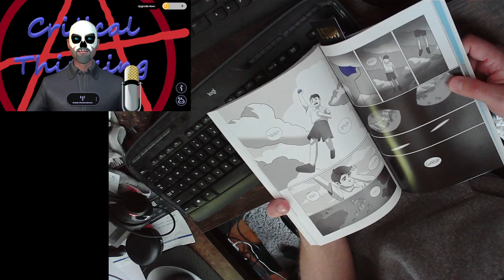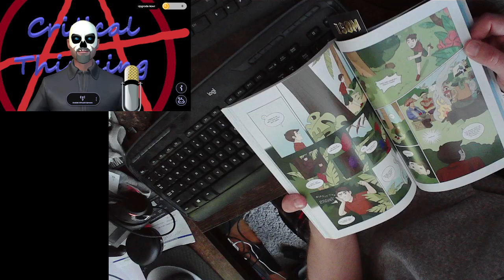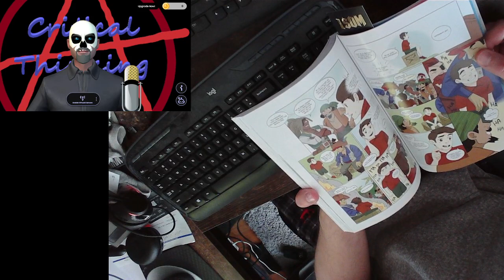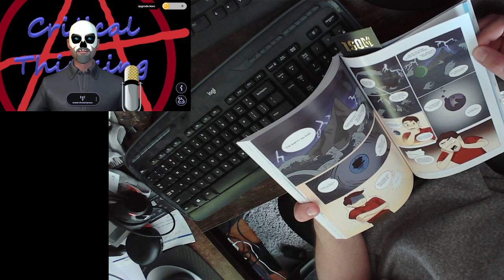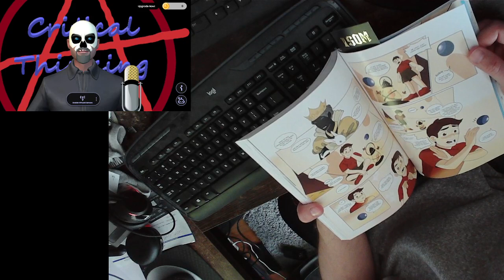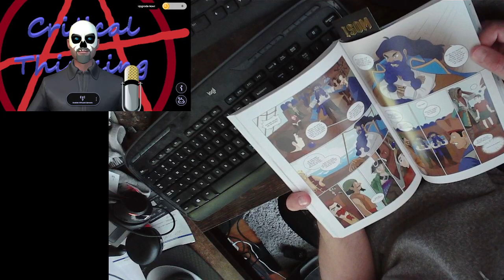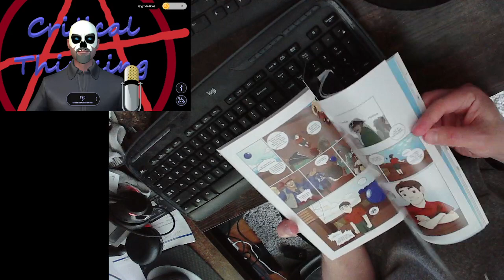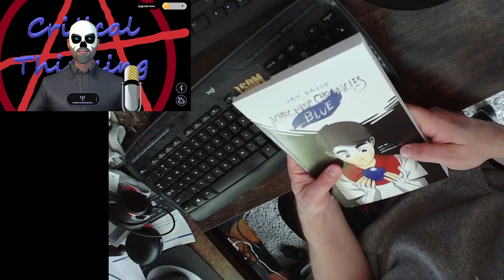Taz Reads: Achromatic Chronicles Blue - Part 5